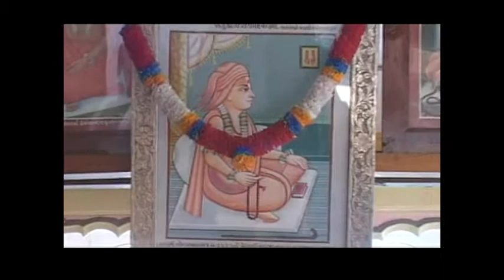SHREE HARI SATHE BHOJAN - TORDA DHAM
Birth Place Of YOGIVARYA SADGURU SHREE GOPALANAD SWAMI

At & Post : Torda, Taluko : Bhiloda, Dist. : Sabarkantha.